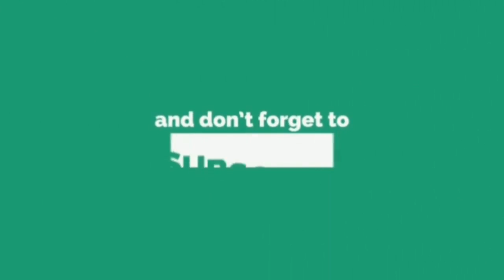தமிழ்நாட்டில் திறந்தவெளி சிறையில் தங்குவதற்கு பெண்களும் தகுதியானவர்கள்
தமிழ்நாட்டில், திறந்தவெளி சிறையில் தங்குவதற்கு பெண்களும் தகுதியானவர்கள் என சிறைவிதிகளில் மாற்றம் செய்யுமாறு, தமிழ்நாடு அரசுக்கு உயர்நீதிமன்ற மதுரைக்கிளை உத்தரவிட்டிருக்கிறது.